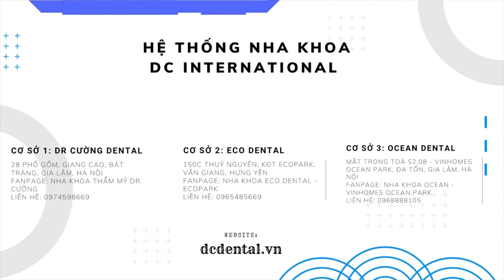Trị Dứt Điểm Hôi Miệng Bằng Quả Chanh | Bác sĩ Cường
Chanh chữa hôi miệng? Chanh chứa nhiều acid citric, có khả năng kháng khuẩn và làm sạch tự nhiên, giúp loại bỏ vi khuẩn gây hôi miệng
Nước chanh tươi: Bạn có thể vắt một quả chanh để lấy nước, hoặc hòa một thìa nước chanh với một cốc nước ấm. Sau khi đánh răng và súc miệng, hãy sử dụng nước chanh để súc miệng trong khoảng 30 giây đến 1 phút, sau đó nhổ đi. Làm điều này hàng ngày sẽ giúp làm sạch miệng, giảm mùi hôi miệng và ngăn chặn sự phát triển của vi khuẩn
Chanh tươi trực tiếp: Bạn có thể cắt một miếng nhỏ chanh tươi và nhai một lúc để làm sạch miệng. Chanh sẽ kích thích nồng độ nước bọt miệng và giúp kháng khuẩn. Sau khi nhai, bạn có thể nhổ chanh ra và súc miệng bằng nước ấm để loại bỏ cặn bã
Hỗn hợp chanh và muối: Trộn một muỗng chanh tươi với một muỗng muối vào một cốc nước ấm. Rồi sử dụng dung dịch này để súc miệng. Muối cũng có khả năng kháng khuẩn và giúp làm sạch miệng. Tuy nhiên, hãy chú ý không sử dụng quá nhiều muối, vì việc sử dụng quá mức có thể gây tổn thương cho niêm mạc miệng
Chanh và nước mật ong: Trộn một muỗng mật ong với một muỗng nước chanh tươi, sau đó sử dụng hỗn hợp này để nhai trong vài phút và nhổ ra. Mật ong có tính chất kháng vi khuẩn và có thể giúp làm giảm mùi hôi miệng
00:00 Trị Dứt Điểm Hôi Miệng Bằng Quả Chanh
00:11 Bác sĩ Cường là ai ?
00:58 Mẹo Trị Hôi Miệng Đơn Giản
01:25 Nước Cốt Chanh
01:43 Chanh Và Muối
02:15 Hỗn Hợp Chanh Mật Ong
03:18 Lời Khuyên Của Bác Sĩ Cường

🏬CS1: 29 Giang Cao - Bát Tràng - Gia Lâm - Hà Nội.
🏬CS2: S208 Vinhomes OceanPark - Gia Lâm - Hà Nội.
🏬CS3: 150 Thuỷ Nguyên - Ecopark - Gia Lâm - Hà Nội.